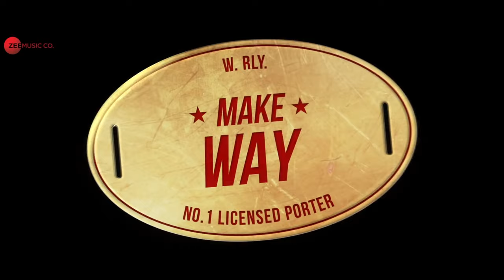hat ja samne se teri bhabhi khadi hai | teri bhabhi khadi hai varun dhawan Coolie No 1 New Song 2020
hat ja samne se teri bhabhi khadi hai Song,
Hat ja samne se teri bhabhi khadi hai,
Hat ja samne se teri bhabhi khadi hai Sara Ali,
hat ja samne se teri bhabhi khadi hai Full Song,

Teri Bhabhi Lyrics

Track "Neha Kakkar"

on Bandsintown

Hey, Hey
Heyyy Haan

Sab Jidhar Woh Hai
Udhar Dekh Rahein Hain
Dekh Rahein Hain
Dekh Rahein Hain

Hum Toh Public Ki Nazar Dekh Rahe

Main Samajh Hi Gaya Tha
Ki Baat Kuch Badi Hai
Agar Baat Kuch Badi Nahi Toh
Kuch Toh Gadbadi Hai

Hatt Ja Samne Se
Teri Bhabhi Khadi Hai
Meri Ankhiyan Ladi Hai

Abey Hatt Ja Samne Se

Feeling!

Apni Baahon Mein Tujhko Main Le Lunga
Teri Zulfon Se Day Night Khelunga
Jo Tu Ruthegi Tujhko Manayunga
Tere Daddy Ke Nakhre Uthayunga

Jab Bhi Tu Dekhti Hai
Meri Jaan Mujhko Hass Ke
Aisa Lage Hai Mujhko
Naagan Gayi Hai Das Ke

Oh Bhabhi, Oh Bhabhi
Oh Bhabhi Bhabhi Bhabhi

Tere Bhaiya Khade Hain
Arey Hatt Ja Samne Se
Humre Naina Lade Hain

Sab Idhar Main Hu Jidhar
Dekh Rahein Hain

Main Samajh Hi Gayi Thi

Humri Bhabhi Khadi Hai
Inki Ankhiyan Ladi Hai

Bhabhi Khadi Hai
Oh Tere Bhaiya Khade Hain
Bhaiya Khade Hain

Teri Bhabhi E E E E E
Tere Bhaiya Ya Ya Ya Ya

Ae Haan!